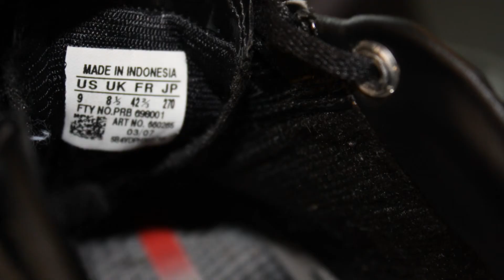Unknown title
Unknown content